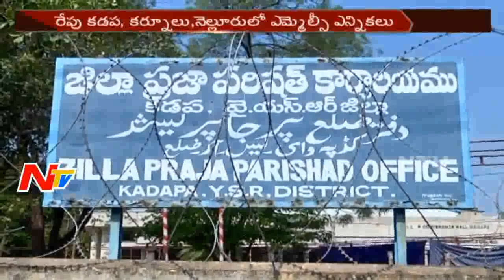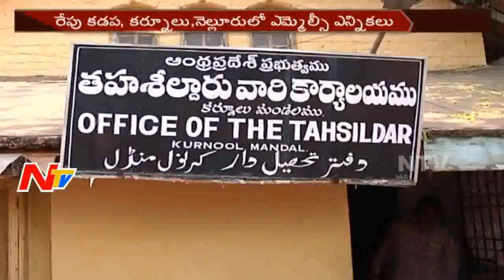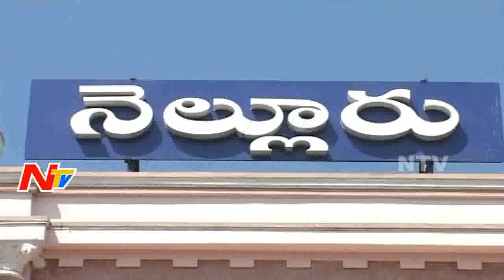All Set for MLC Elections in AP & Telangana || NTV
ElectionsOnNTV All Set for MLC Elections in AP & Telangana || NTV